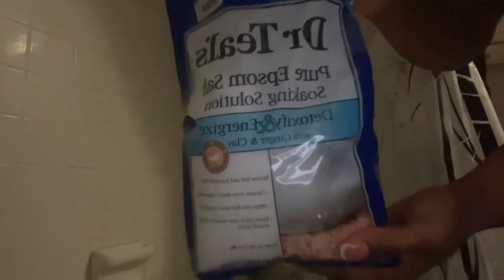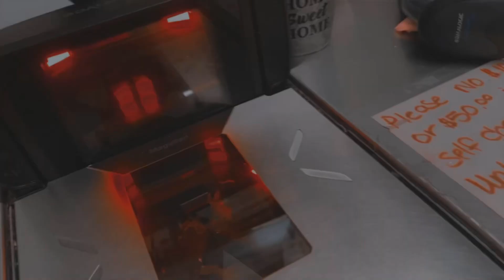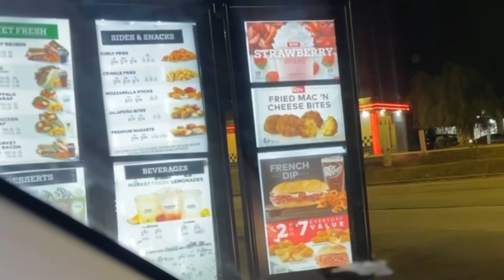Always LATE | Relapsed ?! Steak Tacos | Detox Bath | Tree Lighting Mom & Son Time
Hi, I’m Angel Lynette & Welcome to Vlogmas 🎄!!
🎂💜Birthday December 7th💜🎂
 ”Hey There Hey”🫶🏽♥️

 ❄️FAQ'S:
Reminder: Only Way Is Up!!
*  Name: Angel
*  Age: 29
*  Sizes: Shirts / Hoodies Large             Bottoms- XL & 18W             Dresses- Large
*  Location: Augusta, Georgia
*  Mother, Healthcare Student, & Human Resource Manager
* What do you use to edit?
* Thumbnails?